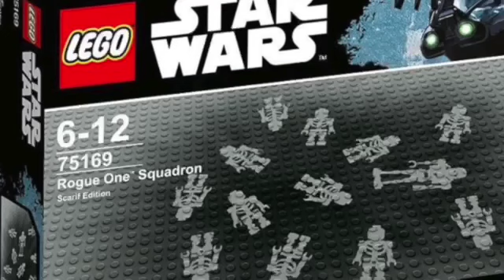Star Wars Meme Sets Vol. 333